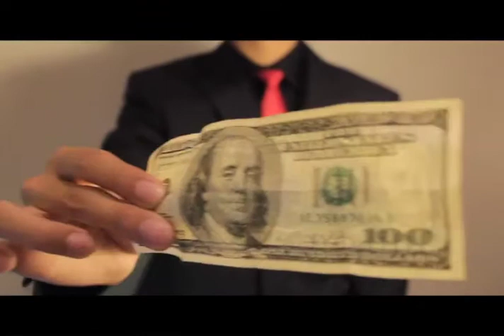G Advertising. Turn 1 into 100!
Christian Purdie